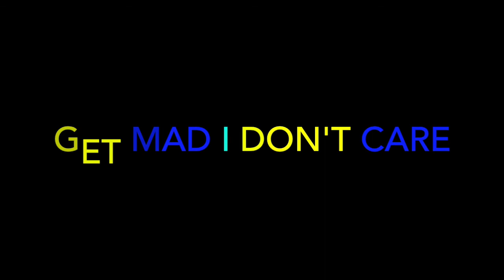T.I. - FuCC Em (Official Music Video) - REACTION